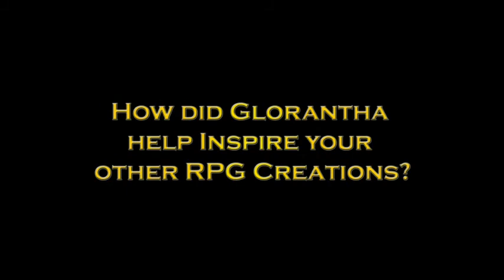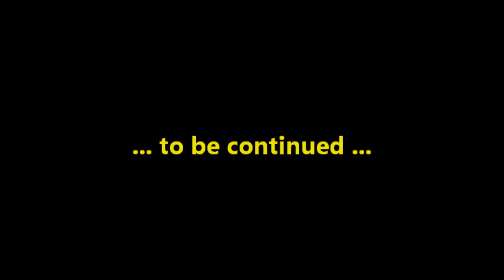Guide to Glorantha - Rob Heinsoo interview - Part 2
Rob continues discussing Glorantha.